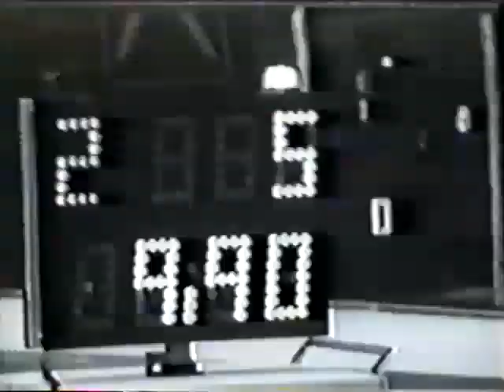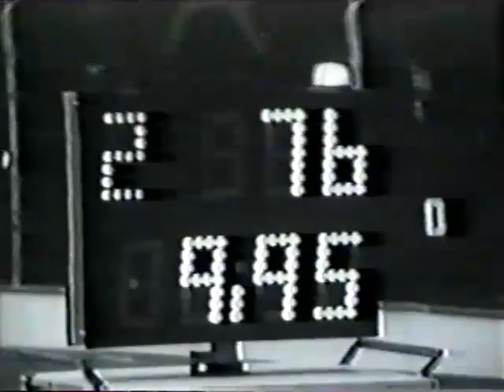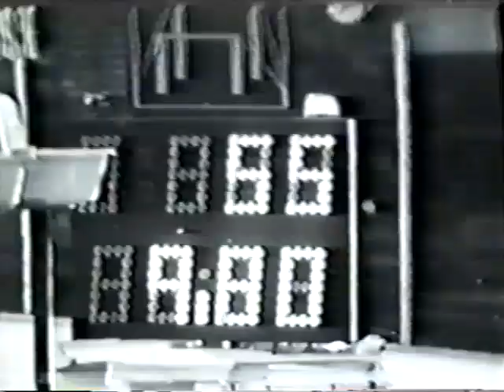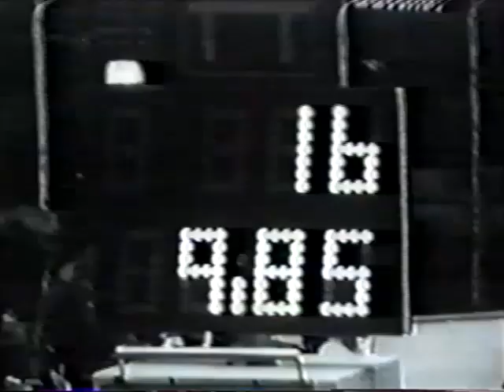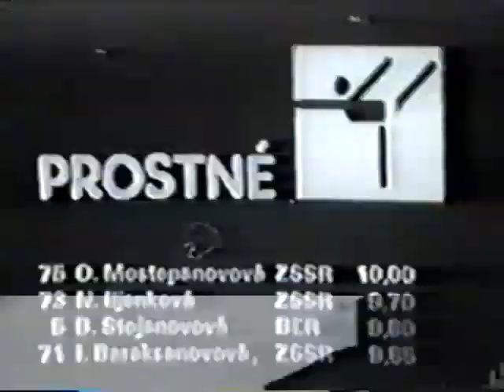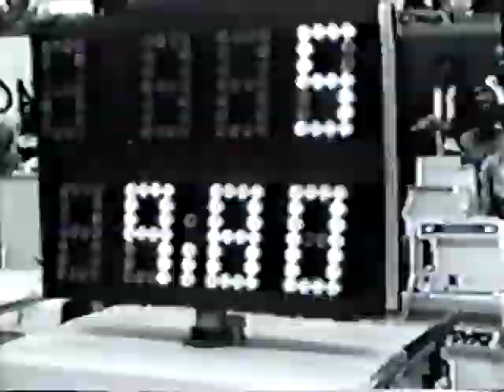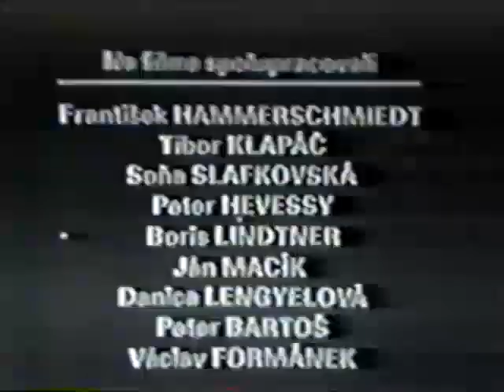1984 Olomouc Gymnastics Women's Best Routines - Finals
Best routines from Olga Mostepanova, Hana Ricna, Elena Shushunova, Maxi Gnauck, Natalia Yurchenko, and others. Black & white, Czech commentary.